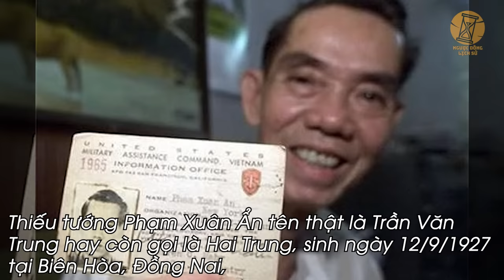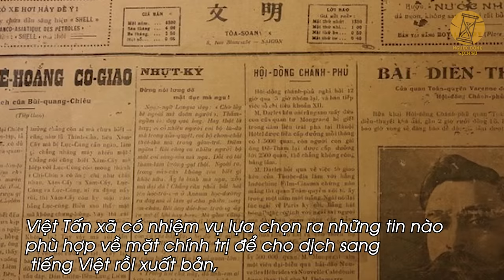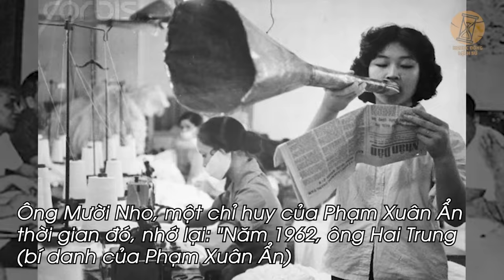HÚ HỒN Với Phi Vụ Giải Cứu Vợ Con Tình Báo Phạm Xuân Ẩn Khỏi Móng Vót Của Mỹ